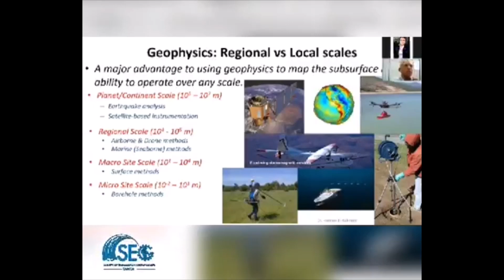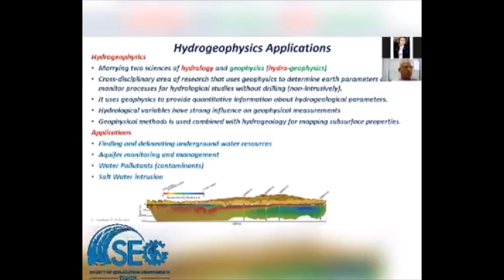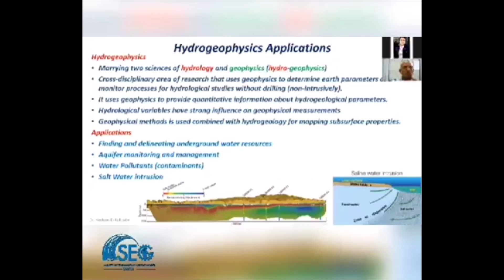ماذا تعني كلمة جيوفيزياء المياه وما هي اهم تطبيقاتها Hydrogeophysics applications.